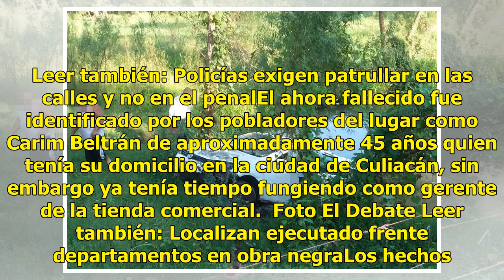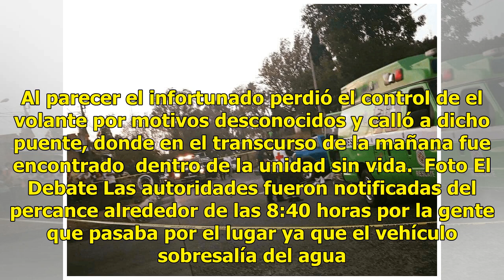Trágico accidente deja un muerto en Quilá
Sinaloa.- Debido a un accidente automovilístico en el en Poblado de Oso Nuevo perteneciente a la sindicatura de Quilá cobró la vida del gerente de una reconocida tienda departamental. Leer también: Policías exigen patrullar en las calles y no en el penalEl ahora fallecido fue identificado por los po...